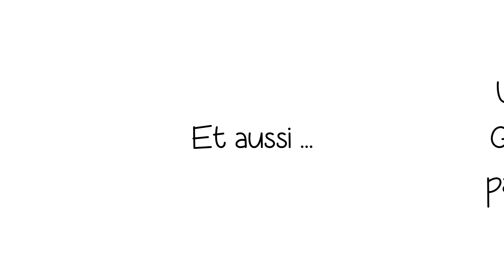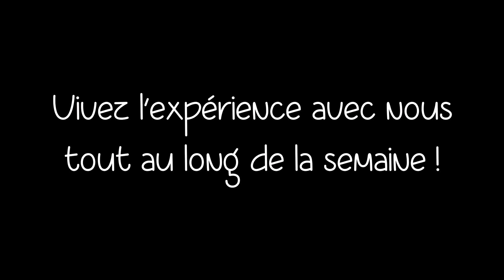GROUPE ATLANTIC Arts et Métiers Bilan Mi-Saison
Vidéo bilan de l'équipage GROUPE ATLANTIC Arts et Métiers. Des images exclusives du parcours mi-saison de l'équipe ! En route vers la Course Croisière EDHEC !